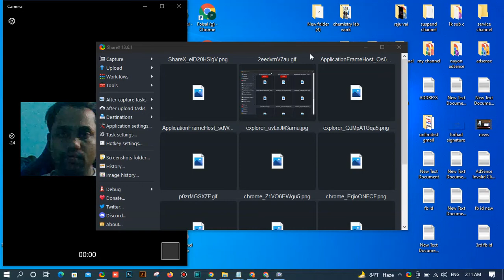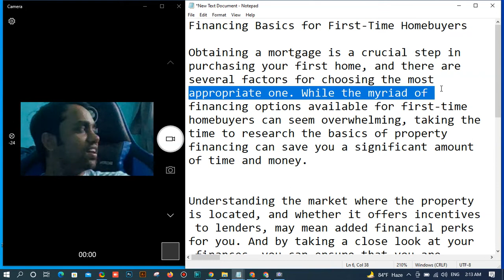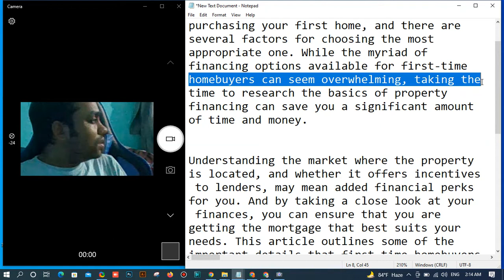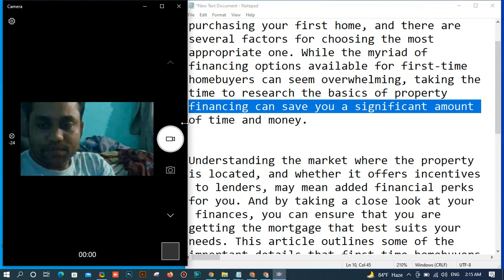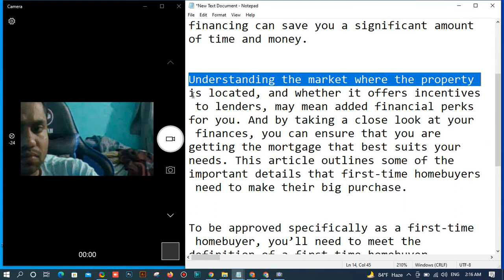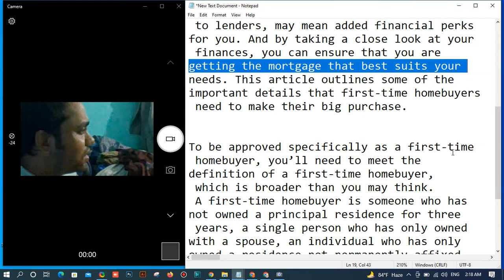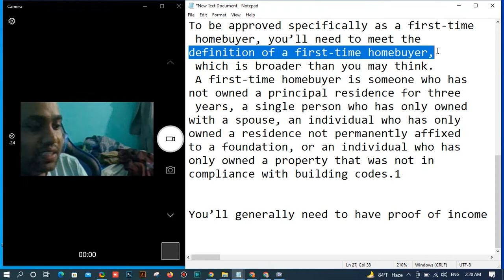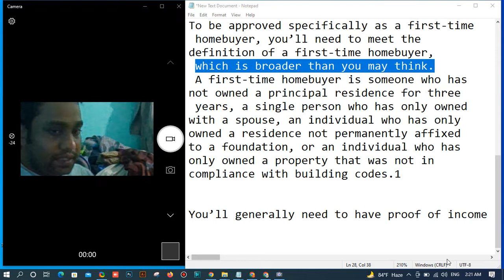Financing Basics for First-Time Homebuyers